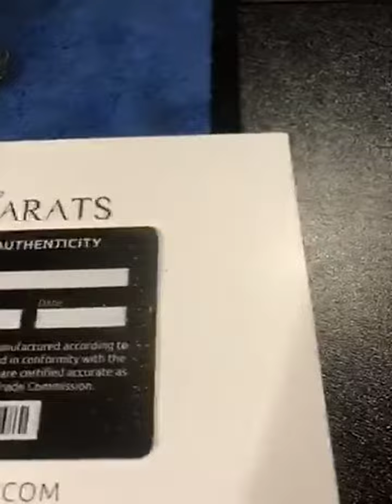The ICE CARATS 10K yellow gold men’s cluster ring is a great addition to your jewelry collection